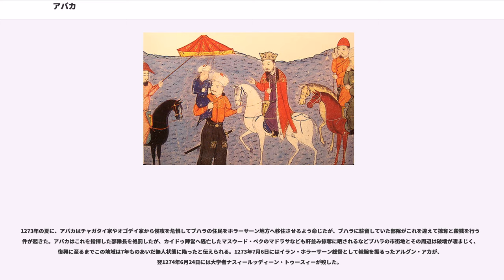アバカ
アバカ（Abaqa/阿八哈、 Ābāqā khān、1234年2月27日 - 1282年4月1日）は、イルハン朝の第2代ハン（1265年 - 1282年）。父は初代ハーンのフレグ・ハン、母はフレグの第5位の妃でスルドゥス部族出身のイェスンジン・ハトゥン。

1253年に父フレグが西方遠征軍司令に任じられると、アバカは弟ヨシムトらとともにこの西方遠征に従軍した。1263年暮れにジョチ・ウルスのベルケとの不和から戦争になり、ノガイがカフカス方面から侵攻してきたが、フレグ西征軍はからくもこれを撃退。アバカは一旦この後詰めとしてアーザルバーイジャーン地方に派遣され再度侵攻して来たノガイの諸軍を撃退した。その前後にフレグは西征軍が実効支配していた諸地方を諸子に統括するよう命じ、アバカはアムダリヤ川河畔に至るにイラク、ホラーサーン、マーザーンダラーンの諸国を委ねられた。

1265年2月に父フレグが没した時、彼はこのためホラーサーン地方にいたが、ただちにヨシムトが管轄していたタブリーズに上り、フレグの葬儀を済ませると、同年4月にクリルタイを開催し、6月15日に西征軍の王族・諸将に推戴されるかたちでフレグの王位と西征軍全軍を継承し即位した。イラン全土の諸地域をヨシムトやトブシンなどの兄弟たちに委ね、アーザルバーイジャーンやファールス、ケルマーンなどの諸地域は引き続きクルト朝やアルトゥク朝などのアタベク政権、カラヒタイ朝などの諸勢力の安堵を約束し、財務官庁をワズィールのシャムスッディーン・ジュワイニーに、さらにバグダードの経営についてはワズィールの弟で、イラク地方へ派遣されたスンジャク・ノヤンの補佐官となった歴史家アターマリク・ジュワイニーに任せるなどして、諸地方の統治の整備をまず取掛かった。

翌7月初旬にはノガイの再三に渡る侵攻に対しヨシムトの派遣を行い、これを撃退に成功。今度はベルケ自身が親征するところとなりクラ川渡河のためにグルジアのティフリス近郊まで大軍を率いて迫ったが、この地でベルケが急死し、ジョチ・ウルス軍は撤退。北方の脅威は一端は納まった。

しかし1269年、東方のチャガタイ・ウルスの当主位をムバーラク・シャーから奪ったバラクが、オゴデイ・ウルスのカイドゥやジョチ・ウルスのモンケ・テムルと協定を結び、そのままアムダリヤ川を渡って親征し、ヘラート近郊まで攻め入った。アバカは自ら諸軍を率いて、1270年7月21日にヘラート南部のカラ・スゥ平原の戦いでこれを迎撃・撃破し、大勝をおさめた。この戦いに前後してカイドゥと協定を結んで休戦している。

このカラ・スゥ平原の戦いが終わりアーザルバーイジャーン地方へ帰還した同年11月6日に、マラーゲ南部のチャガトゥ地域での宿営中にクビライからフレグの位を継ぎイラン地域の支配権を委ねてハンとなるようにとの旨を伝える使者が訪れ、勅令（ヤルリグ）と王冠などがもたらされた。こうして同年11月26日、モンゴル皇帝クビライの承認の許に改めてイルハン朝のハンとして同地で第二の即位を行った。同じ時期にジョチ・ウルスのモンケ・テムルからもバラクとの勝利を祝してハヤブサや鷹などの贈物を携えた使者を接見しており、ジョチ・ウルスとの友好を一先ず回復させることが出来た。こうしてクビライおよびモンケ・テムルとの友好を保ちつつも、カイドゥとも和平を結び東北国境の安定にも一応の成功をおさめた。

しかし、この年の暮から翌年にかけて弟ヨシムト、トブシン・オグルに加え、生母イェスンジン・ハトゥンが没している。母のオルドはこの後自らの第4位の妃で、ケルマーンのカラヒタイ朝の第3代君主スルターン・クトブッディーン・ムハンマドの娘パードシャー・ハトゥンに委ねている。

1273年の夏に、アバカはチャガタイ家やオゴデイ家から侵攻を危惧してブハラの住民をホラーサーン地方へ移住させるよう命じたが、ブハラに駐留していた部隊がこれを違えて掠奪と殺戮を行う事件が起きた。アバカはこれを指揮した部隊長を処罰したが、カイドゥ陣営へ逃亡したマスウード・ベクのマドラサなども軒並み掠奪に晒されるなどブハラの市街地とその周辺は破壊が凄まじく、復興に至るまでこの地域は7年ものあいだ無人状態に陥ったと伝えられる。1273年7月6日にはイラン・ホラーサーン総督として辣腕を振るったアルグン・アカが、翌1274年6月24日には大学者ナスィールッディーン・トゥースィーが歿した。

1275年頃からはエジプトのマムルーク朝...